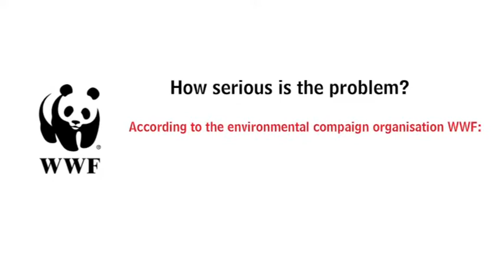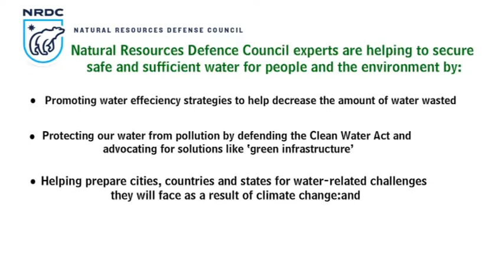Documentary: Water Pollution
This documentary features the effects of water pollution and its solution. The video was shot in Lahore, Pakistan.